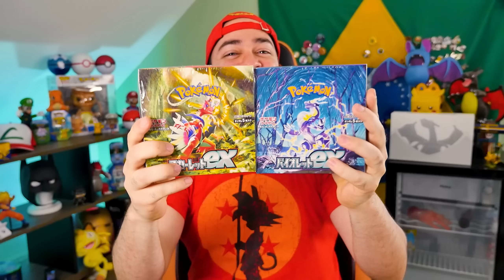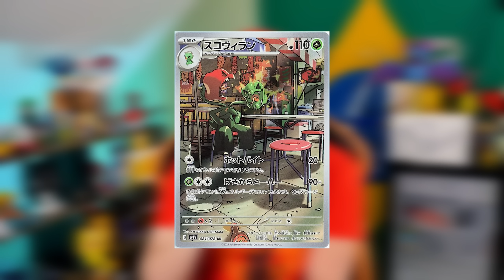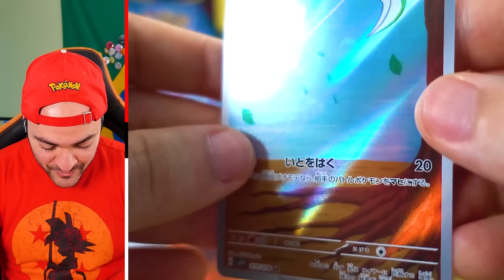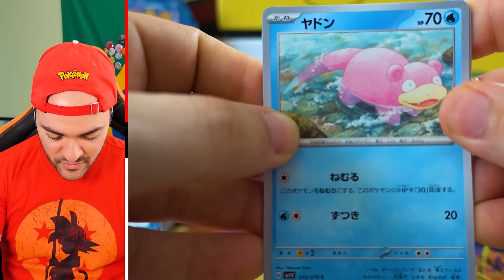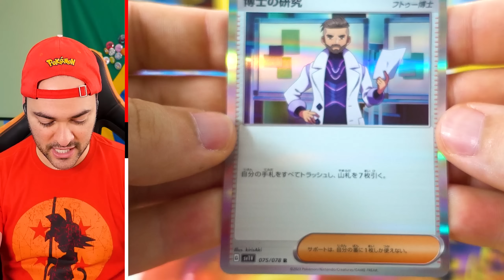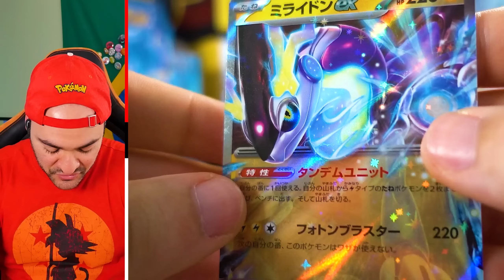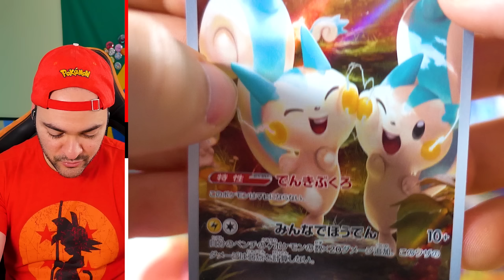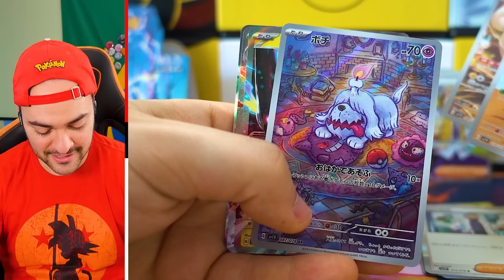Pokémon TCG - Unbox VIOLET EX Cartas JAPONESAS em Booster Box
Vou abrir a Booster Box da Coleção VIOLET EX Japonesa do Pokémon TCG.

00:00 - Apresentação da Booster Box VIOLET EX Japonesa
02:05 - Analisando a Booster Box Violet EX Japonesa
04:27 - Cartas Japonesas do Violet EX que Eu Quero
07:11 - Unbox da Booster Box VIOLET EX Japonesa
34:25 - Todas Cartas Trainers, Foil e Ultra Raras que vieram na Booster Box Violet EX Japonesa
36:27 - Booster Box Scarlet EX Japonesa